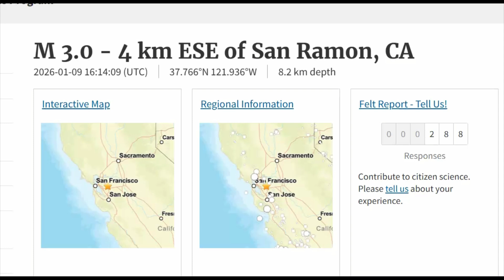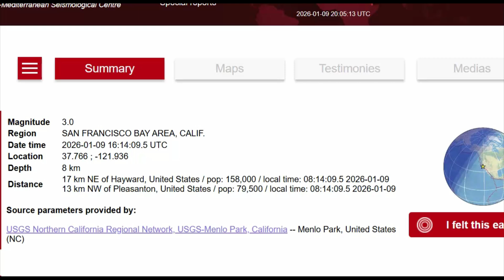San Ramon Earthquake Swarm: 6 Quakes Hit TODAY – What's Next?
Six earthquakes so far today, The larges a M 3.0

Inquiries
Mary Greeley

M 3.0 - 4 km ESE of San Ramon, CA
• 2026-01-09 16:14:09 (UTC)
• 37.766°N 121.936°W
• 8.2 km depth